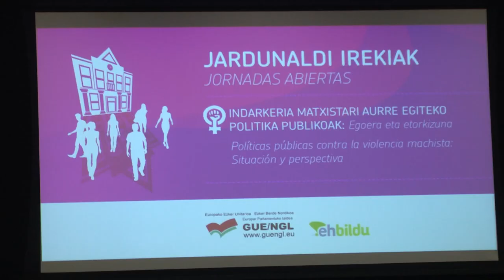PolitikaFeministak: Jardunaldi irekiera, Josu Juaristi